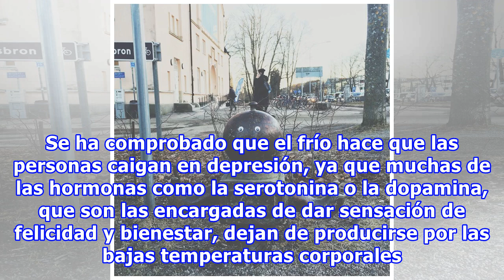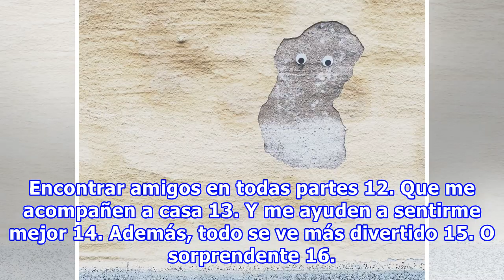20 Geniales imágenes que demuestran el lado divertido de la vida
20 Geniales imágenes que demuestran el lado divertido de la vida
Una de las regiones más frías del planeta es la escandinava, que está conformada por los reinos de Noruega, Suecia y Dinamarca. La temperatura desciende por alrededor de seis meses y todo se vuelve gris y aburrido. Por eso, este chico decidió hacerlo más divertido y puso ojos movibles a todos los ob...